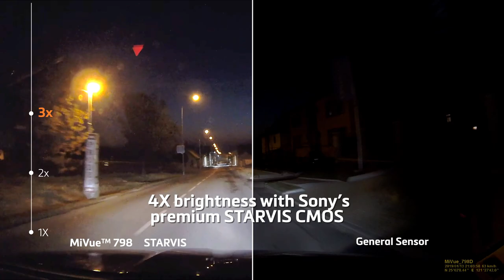Mio MiVue™ 798 ｜ MiVue™ 798 Dual Dash Camera - Footage to the Extreme (EN)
MiVue™ 798 for premium footage quality, day and night!

▷ Designed with Sony's high-quality STARVIS CMOS, the MiVue™ 798 produces footage with superb contrast, clear and rich colours, even in low-light conditions. High video quality is quintessential, whether you want the footage to record memories to stay with you forever or to share with your insurance company for a claim.